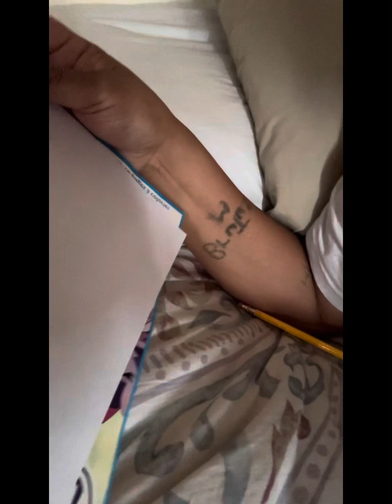Anishinaabe Ojibway Artist Talks about when spiritual Dreams comes. Artist Rufus Moonias-Quisses Art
GREETINGS:
Hello my relitives. All my relations.
ᐯᔕᑯᑲᐳᒪᑿ ⚫️⚪️ 🟡🔴

In the video i talk about what i do when dreams or visions comes to me. I sketch them or quickly write them down. Write down some key words. Because when i sleep in the middle of the nights if i wake up. My book and pen is close by so i can get it down on paper.
Thats one thing i do.

ABOUT THE ARTIST:
Rufus Moonias-Quisses, an acclaimed Anishinaabe artist from Neskantaga First Nation and was born in Sioux Lookout, Ontario. Rufus channels his Indigenous roots to create vibrant, meaningful art. Raised amidst a thriving cultural tapestry, his artistic journey celebrates the intersection of personal experience and ancestral heritage. Drawing strength from dreams, visions, and elder guidance, Rufus proudly embodies his Anishinaabe identity, signing his art in Ojibway syllabics to honor his spiritual legacy. Through contemplative walks, or 'grandmother and grandfather walks,' he reconnects with nature and his childhood along the shores of Lake Superior. Growing up in Attawapiskat River, nurturing a deep artistic connection to his community of Neskantaga First Nation is located 436km northeast of Thunder Bay and 180km northeast of Pickle Lake.

MIIGWECH: 🪶

I am grateful for the opportunity to have engaged with individuals from diverse cultural backgrounds across Canada and globally. My art has served as a catalyst for connections with people from varied backgrounds, and many of my paintings have found new homes, fostering joy, comfort, and healing. The healing potential of art motivates me to continue sharing my cultural wisdom and personal experiences. As I progress on this journey of teaching and sharing, I offer daily prayers for all. ✌🏽 ❤️
 - Miigwech